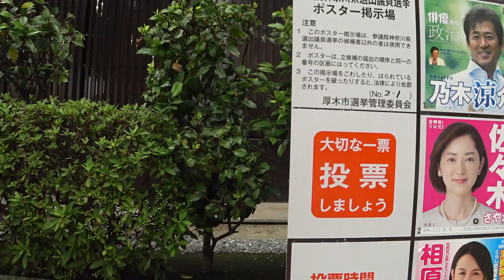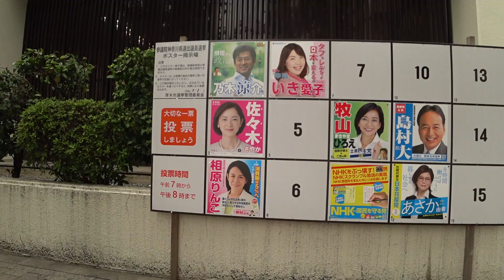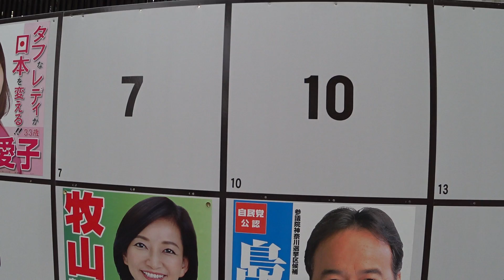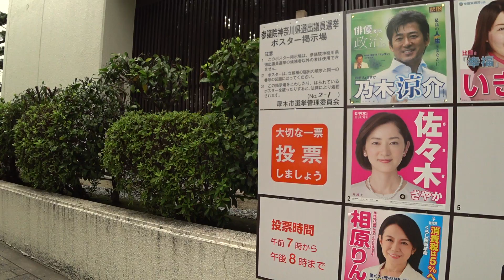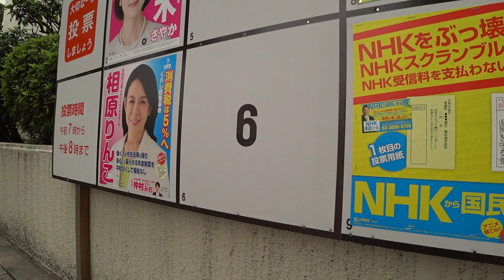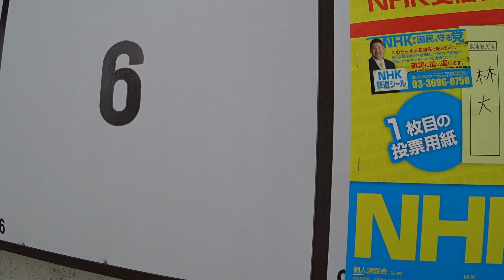参院選2019 神奈川選挙区候補者ポスター紹介 改選数4 候補者14 N国党ポスター注意点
令和元年7月5日(金)、第25回参議院議員通常選挙 神奈川選挙区のポスター掲示板で撮影させていただきました。定数4、候補者14名の争いです。NHKから国民を守る党からは林大祐（はやしだいすけ）さんが立候補されております。※点字ブロックには注意の上で撮影させていただいております。

◆NHK撃退シール入手方法　その1　党本部バージョン◆

◆NHK撃退シール入手方法　その2　岡山県バージョン◆
住所・氏名・電話番号・希望枚数（11枚以上ご希望の場合は要相談）そして最後に『撃退シール希望』 宛に送信して下さい。お送りいたします(無料)。